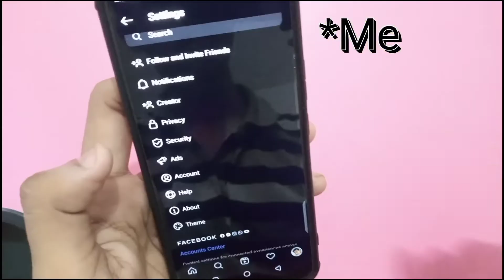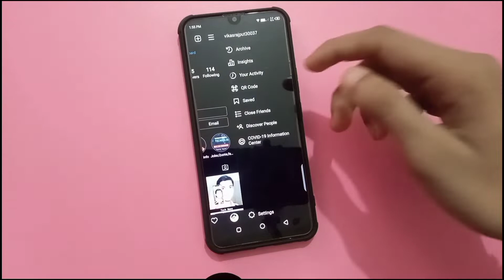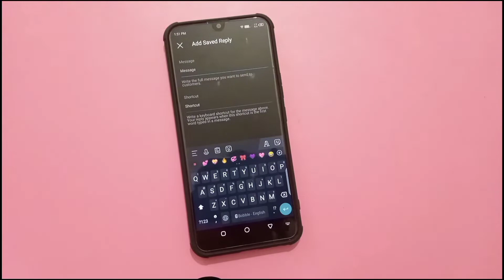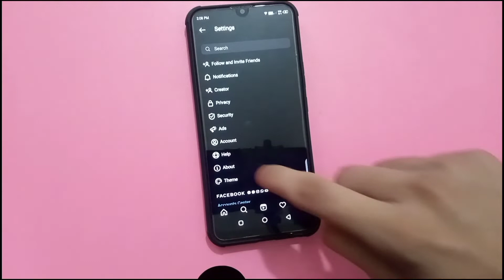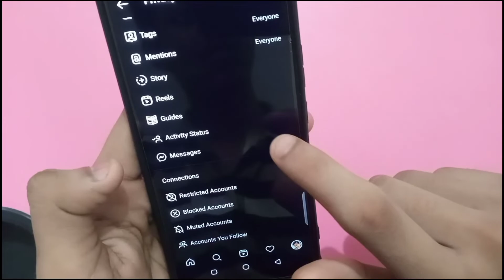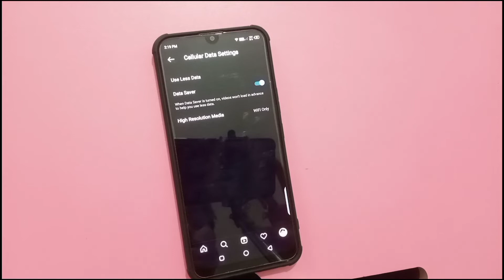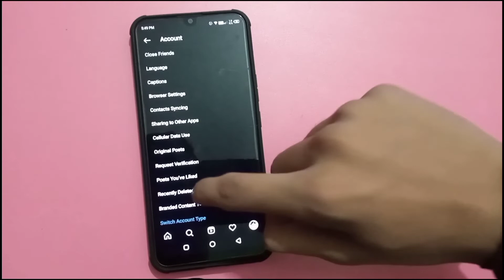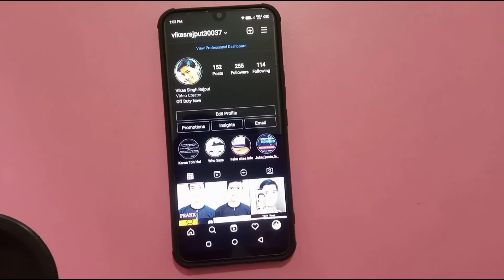Top 19 Hidden Instagram Hacks, Tips & Tricks - You probably didn't know! 2022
Hi Techies,
Toh kaise ho aap toh iss video mein maine aapko bohot saare awesome amazing instagram tips, tricks & hacks ke baare mein bataya hain

तो इस वीडियो में मैंने आपको बहुत तगड़ी इंस्टाग्राम टिप्स एंड ट्रिक्स के बारे में बताया जो कि आपको मालूम जरूर होनी चाहिए और एक बार आपको जरूर ट्राई करना चाहिए इस वीडियो में मैंने आपको कम से कम 16 cool instagram tweaks & tricks ke baare mein bataya hain

( INSTAGRAM KI BAAT HO RAHI HAI TOH HUME BHI FOLLOW KAR LENA INSTAGRAM WASIYON )

Khali Pakana Nahi Hai Video Mein Thodi Fun Lane Ke Liye Comedy Add Ki Hai Batana Kaise Lagi

      𝗧𝗿𝗶𝗰𝗸𝘀 𝗧𝗼 𝗠𝗮𝘇𝗲𝗱𝗮𝗮𝗿 𝗛𝗮𝗶 𝗛𝗶 𝗟𝗲𝗸𝗶𝗻 𝗖𝗼𝗺𝗲𝗱𝘆 + 𝗧𝗲𝗰𝗵 𝗠𝗮𝘇𝗲 𝗠𝗮𝘇𝗲 𝗠𝗲 𝗦𝗶𝗸𝗵𝗻𝗲 𝗞𝗮 𝗔𝗹𝗮𝗴 𝗛𝗶 𝗠𝗮𝘇𝗮 𝗛𝗮𝗶

♦️ TIMESTAMPS:-
00:00 Cool Intro
01:00 First Trick
02:23 Second Trick
03:18 Third Trick
03:50 Fourth Trick
04:35 Fifth Trick
04:52 Sixth Trick
05:33 Seventh Trick
06:48 Eighth Trick
07:41 Nineth Trick
08:32 Tenth Trick
09:21 Eleventh Trick
10:18 Twelfth Trick
11:17 Thirteenth Trick
11:50 Fourteenth Trick
12:30 Fifteenth Trick
12:59 Sixteenth Trick
13:42 Seventeenth Trick
14:17 Imp Talk
14:59 Top Secret Tricks
15:06 Eighteenth Trick
15:29 Nineteenth Trick
16:14 Thodi Baat - cheet
16:41 Outro

( 𝐊𝐨𝐢 𝐁𝐡𝐢 𝐓𝐫𝐢𝐜𝐤 𝐊𝐚𝐛𝐡𝐢 𝐁𝐡𝐢 𝐁𝐚𝐭𝐚𝐝𝐮𝐧𝐠𝐚 𝐈𝐬𝐢𝐥𝐢𝐲𝐞 𝐏𝐮𝐫𝐚 𝐕𝐢𝐝𝐞𝐨 𝐃𝐞𝐤𝐡𝐧𝐚 𝐒𝐚𝐛𝐡𝐢. 𝐖𝐚𝐭𝐜𝐡 𝐓𝐢𝐦𝐞 𝐌𝐢𝐥𝐣𝐚𝐲𝐞𝐠𝐚 𝐌𝐮𝐣𝐡𝐞 𝐁𝐡𝐢 🤗 )

𝘛𝘐𝘗𝘚, 𝘛𝘙𝘐𝘊𝘒𝘚 & 𝘏𝘈𝘊𝘒𝘚 𝘐𝘕 𝘛𝘏𝘐𝘚 𝘝𝘐𝘋𝘌𝘖
𝙄𝙣𝙘𝙧𝙚𝙖𝙨𝙚 𝙎𝙩𝙤𝙧𝙮 𝙑𝙞𝙚𝙬𝙨
𝙃𝙞𝙙𝙚 𝙄𝙣𝙨𝙩𝙖𝙜𝙧𝙖𝙢 𝙋𝙤𝙨𝙩𝙨
𝘾𝙧𝙚𝙖𝙩𝙚 𝘾𝙤𝙤𝙡 𝙎𝙩𝙤𝙧𝙞𝙚𝙨
𝙋𝙧𝙞𝙫𝙖𝙩𝙚 𝘾𝙝𝙖𝙩
𝙈𝙚𝙨𝙨𝙖𝙜𝙞𝙣𝙜 𝙏𝙞𝙥𝙨 & 𝙏𝙧𝙞𝙘𝙠𝙨
𝘾𝙧𝙚𝙖𝙩𝙚 𝙎𝙝𝙤𝙧𝙩𝙘𝙪𝙩 𝙈𝙚𝙨𝙨𝙖𝙜𝙚𝙨
𝙍𝙚𝙨𝙩𝙧𝙞𝙘𝙩 𝘼𝙘𝙘𝙤𝙪𝙣𝙩𝙨
𝙄𝙣𝙘𝙧𝙚𝙖𝙨𝙚 𝙇𝙞𝙠𝙚𝙨 & 𝙁𝙤𝙡𝙡𝙤𝙬𝙚𝙧𝙨
𝙍𝙚𝙘𝙤𝙫𝙚𝙧 𝘿𝙚𝙡𝙚𝙩𝙚𝙙 𝙋𝙤𝙨𝙩𝙨 & 𝙎𝙩𝙤𝙧𝙞𝙚𝙨
𝙐𝙨𝙚 𝙄𝙣𝙨𝙩𝙖𝙜𝙧𝙖𝙢 𝙒𝙞𝙩𝙝𝙤𝙪𝙩 𝙃𝙖𝙫𝙞𝙣𝙜 𝙄𝙣𝙨𝙩𝙖𝙜𝙧𝙖𝙢 𝘼𝙘𝙘𝙤𝙪𝙣𝙩
𝙎𝙚𝙚 𝙎𝙩𝙤𝙧𝙞𝙚𝙨 𝘼𝙣𝙤𝙣𝙮𝙢𝙤𝙪𝙨𝙡𝙮
𝙄𝙣𝙨𝙩𝙖𝙜𝙧𝙖𝙢 𝘿𝙖𝙩𝙖 𝙎𝙖𝙫𝙚𝙧
𝙄𝙣𝙨𝙩𝙖𝙜𝙧𝙖𝙢 𝙎𝙩𝙖𝙩𝙪𝙨
𝙎𝙘𝙝𝙚𝙙𝙪𝙡𝙚 𝙋𝙤𝙨𝙩𝙨 𝙄𝙣 𝙄𝙣𝙨𝙩𝙖𝙜𝙧𝙖𝙢
𝙇𝙞𝙢𝙞𝙩 𝙄𝙣𝙨𝙩𝙖𝙜𝙧𝙖𝙢 𝙐𝙨𝙖𝙜𝙚
𝙋𝙖𝙪𝙨𝙚 𝙄𝙣𝙨𝙩𝙖𝙜𝙧𝙖𝙢 𝙉𝙤𝙩𝙞𝙛𝙞𝙘𝙖𝙩𝙞𝙤𝙣𝙨

I Hope Aapko Ye Video Jarur Pasand Aaya hoga.

Let Me Know In Comments Aapko Konsa Tips & Tricks Sabse Jyada Pasand Aayi

Queries Solved
How to increase story views
How to increase instagram followers
How to increase instsgram likes
Instagram secret tips & tricks
How to message privately in instagram
Instagram tips & tricks in hindi
new instagram tips & tricks
How to schedule instagram posts
How to recover deleted posts in instagram
How to recover deleted stories in instagram
Instagram tips & tricks android 2021
Instagram tips and tricks
How to increase instagram followers & likes easily
How to see anyone's story without letting him know
How to download posts & stories of instagram without having instagram account
How to see anyone's posts & stories without having instagram account
How to revive deleted stories & posts

free mein likes aur followers kaise badhaye
bina koi app install kiya likes aur followers kaise badhaye
bina kisi ko follow kiye likes aur followers kaise badhaye

If You Have Any Questions About This Video Then Ask On Comments Below.

Equipments Used On Making This Video
My Smartphone Infinix Hot 8:Check it Out On Flipkart (BTW Not Recommend)

Awesome Websites Fun & TimePass
https:/youtu.be/ngEBcjfgNU4

       ~~~ Vikas Singh Rajput
Always Keep Looking For The Best
Note_ _ _ _ _ _ _ _ _ _ _ _ _ _ _ _ _ _ _ _ _ _ _ _ _ _
All This Content Used In This Video Is A Copyright To Technology Vikas So Used Without Proper Editing Is Not Allowed.